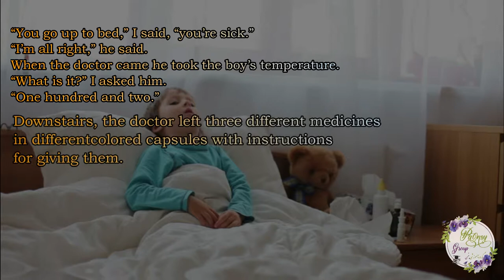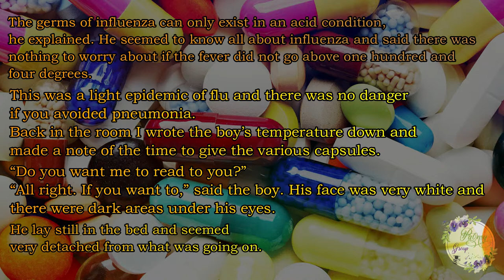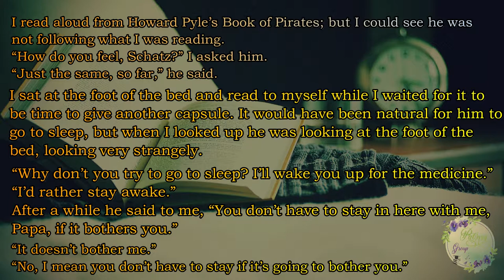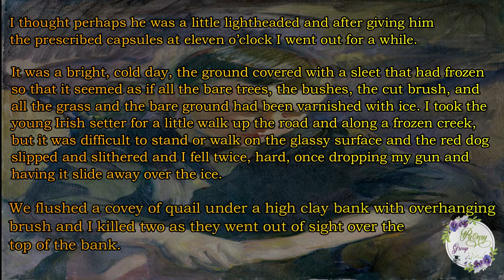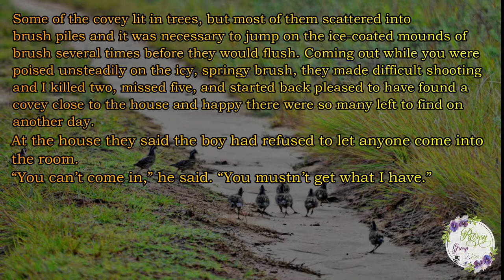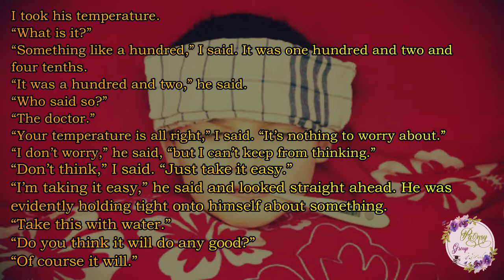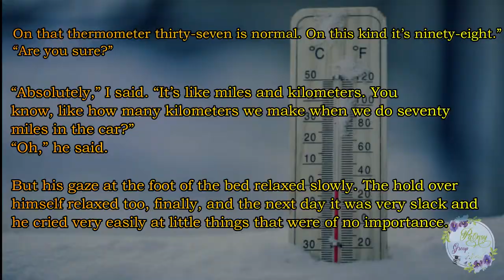A day's wait - Short story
Short Story Land Of Pansy Group
A day's wait by Ernest Hemmingway